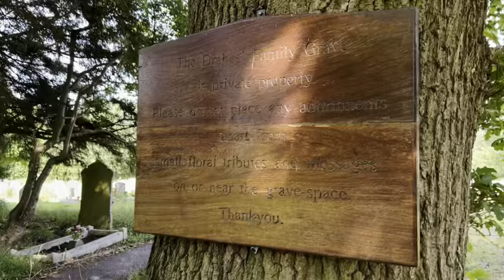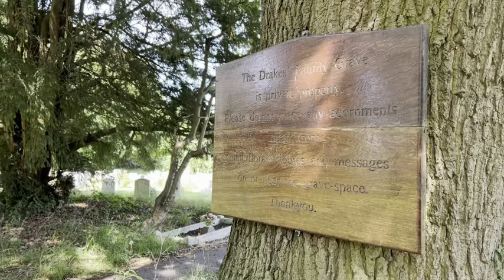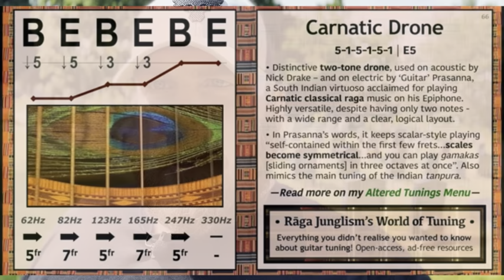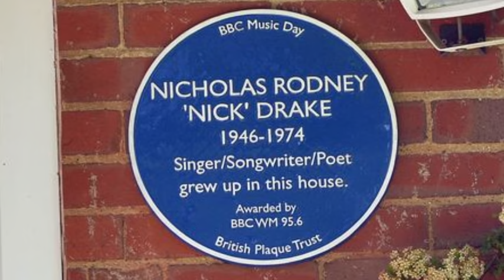Nick Drake’s home and grave in Warwickshire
Nick Drake was just an amazing singer / songwriter… arguably the greatest ever, his time was very brief and lived in obscurity. In death he has become highly successful and has touched many lives.
He moved back to Tamworth in Arden when his music career appeared to have failed, he quietly died (by overdose) and many years later his legend and music just got bigger.
In this video I briefly go to his old home and show you where he is buried.